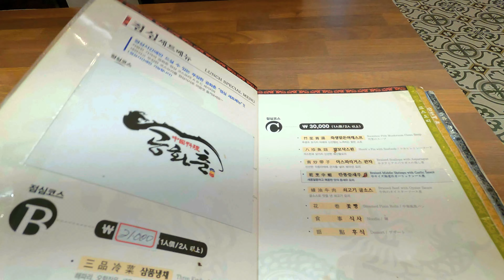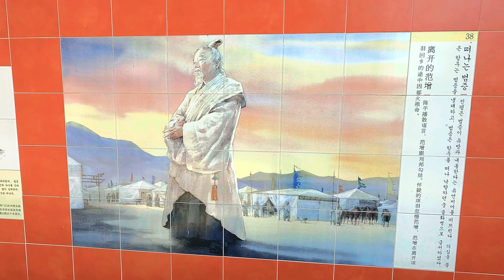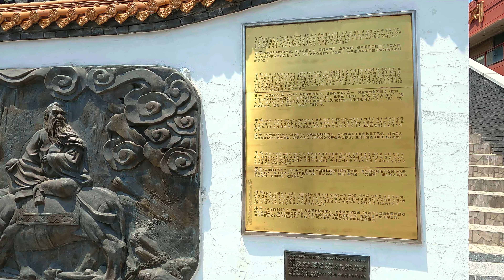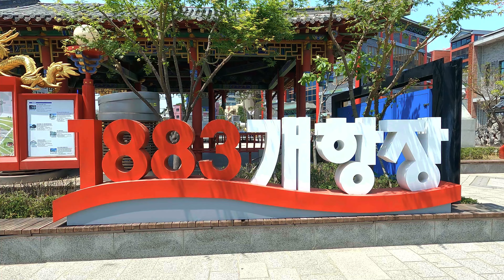인천 차이나타운, 한국 속의 중국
인천 차이나타운은 인천역 앞에 위치하고 있는 차이나타운입니다. 중식당과 기념품을 판매하는 상점이 많이 있습니다.

1883년 인천항 개항 이후 중국인들이 모여서 형성되었습니다.